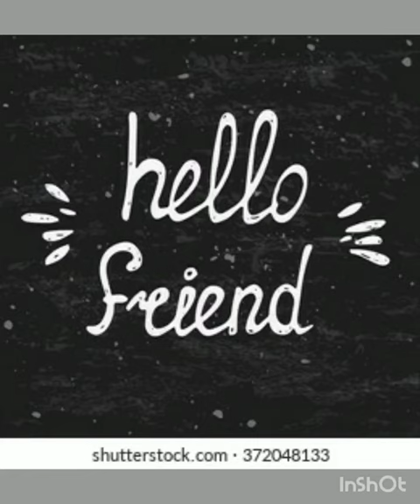Different types of chair and their name. @SRvideos